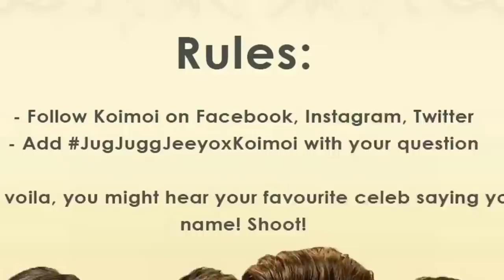Jug jugg jeeyo Box Office Collection, Prithviraj Movie, Vikram Hindi, Om Movie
Prithviraj Advance Booking Collection, Prithviraj Movie Akshay Kumar Collection,
Samrat Prithviraj Box Office Collection, Samrat Prithviraj Advance Booking,

Prithviraj box office collection, Prithviraj 1st Day box office collection, Akshay Kumar, Prithviraj